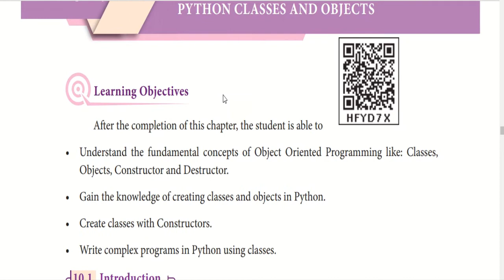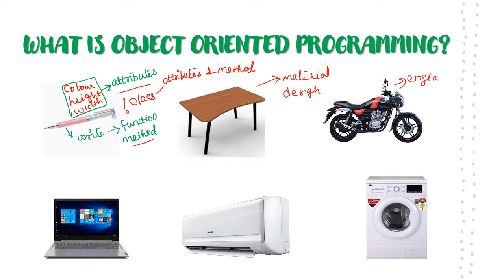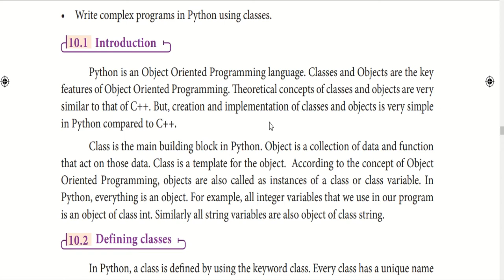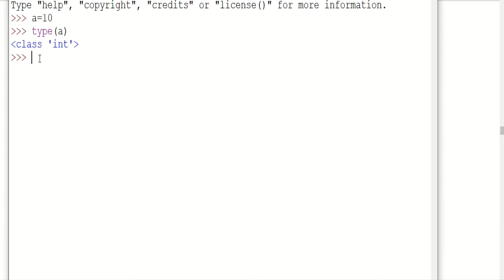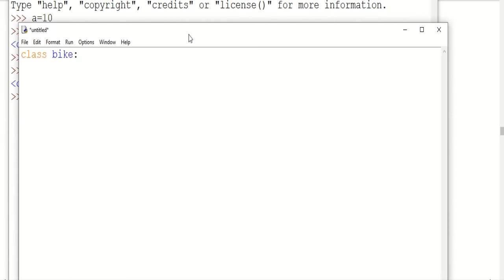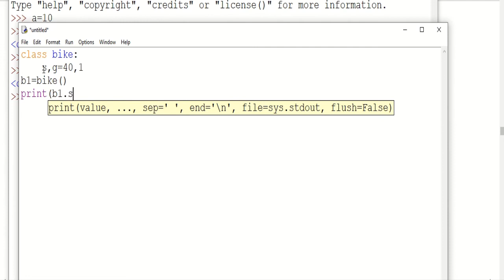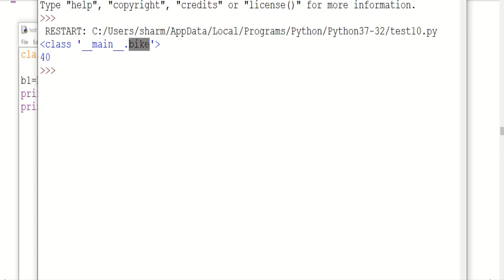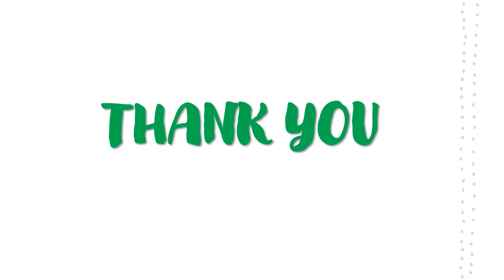PART 1 | CHAPTER 10 | CLASSES AND OBJECTS | OBJECT ORIENTED PROGRAMMING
This video explain about object oriented programming concept and in that classes and objects explain with example. The concept explained in this video will be very helpful to understand the other concepts of oops.

The Channel Kaniniaram focuses on Computer science programming skills and New syllabus introduced by TNSCERT.